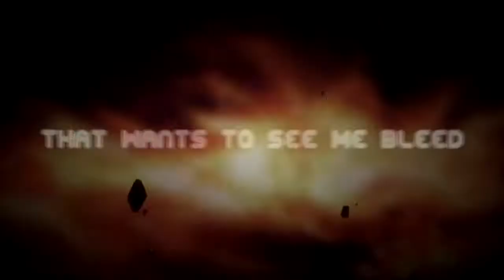[One Piece/ Fairy Tail] Issues [HD/720p]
This is a special AMV for all the subs and for the deviantArt

Animes: One Piece/ Fairy Tail  XD
Artist: Escape The Fate
Song: Issues (Ruxpin Remix)

I admit. some errors are present. But this was really hard to make.